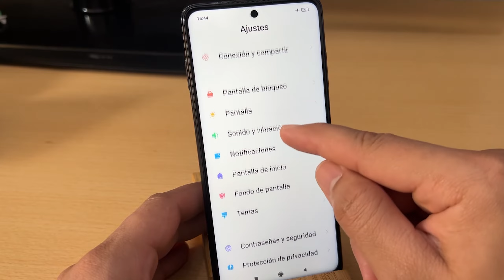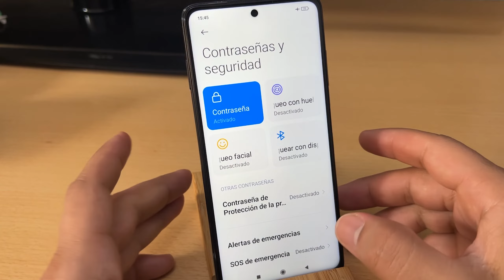Como Poner Contraseña en Xiaomi POCO X3